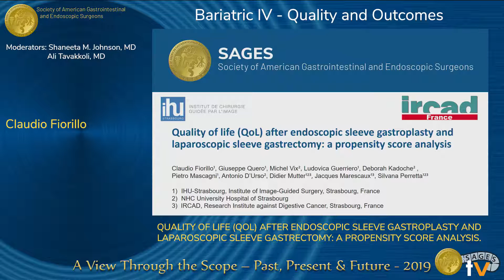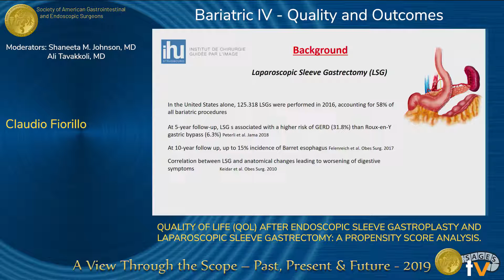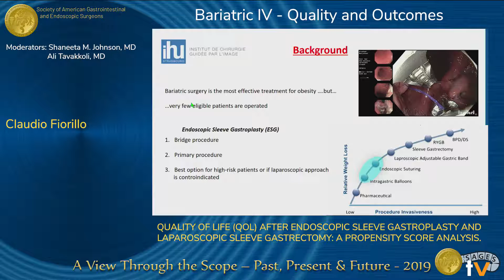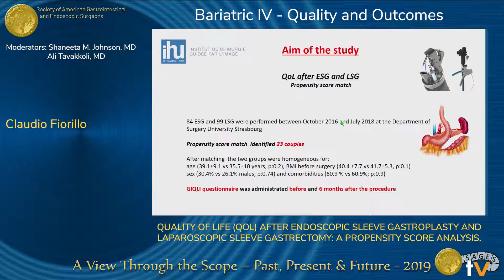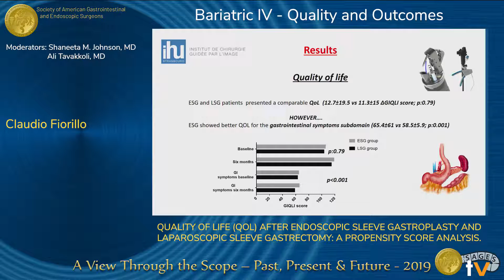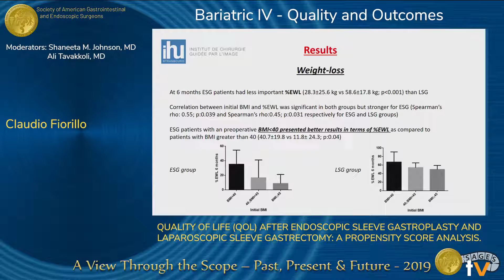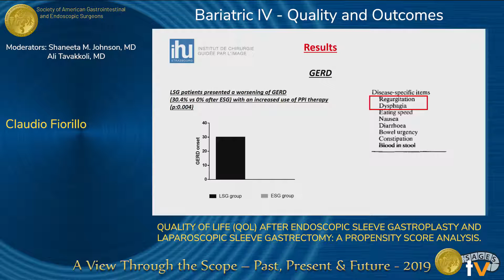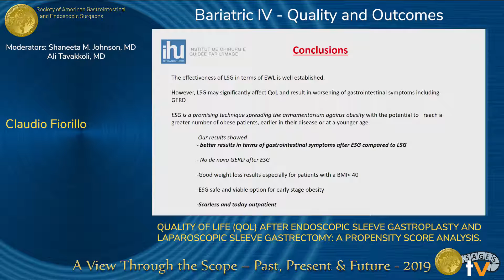QUALITY OF LIFE (QOL) AFTER ENDOSCOPIC SLEEVE GASTROPLASTY AND LAPAROSCOPIC SLEEVE GASTRECTOMY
QUALITY OF LIFE (QOL) AFTER ENDOSCOPIC SLEEVE GASTROPLASTY AND LAPAROSCOPIC SLEEVE GASTRECTOMY: A PROPENSITY SCORE ANALYSIS
Presented by Claudio Fiorillo at the "SS26: Bariatric IV - Quality and Outcomes" session during the SAGES 2019 Annual Meeting in Baltimore, MD on Friday, April 5, 2019. This was a peer-reviewed presentation, program number S126